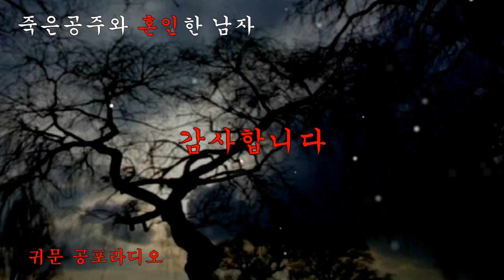[공포라디오] 죽은공주와 혼인한 남자 무서운이야기 괴담 전설따라삼천리#